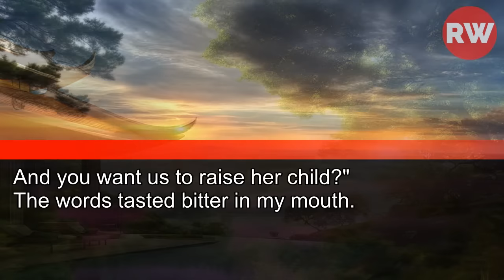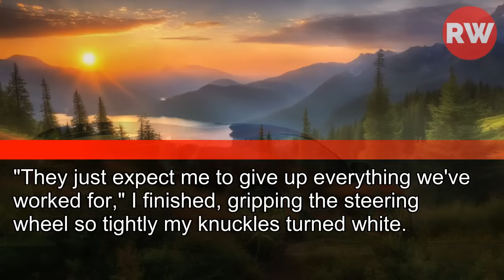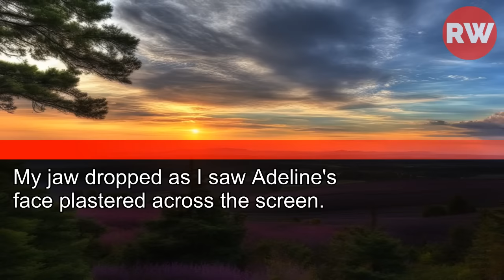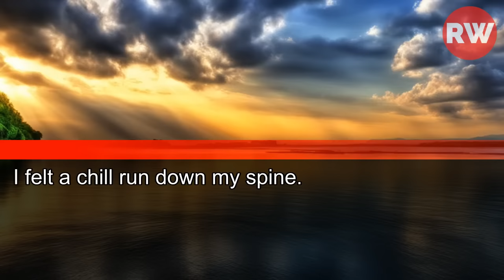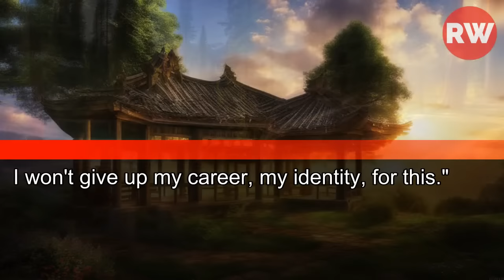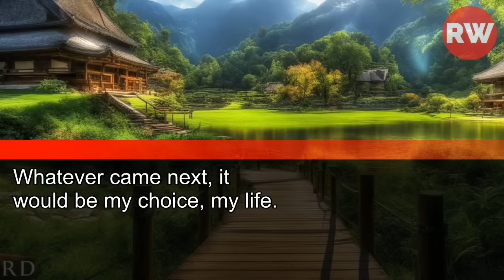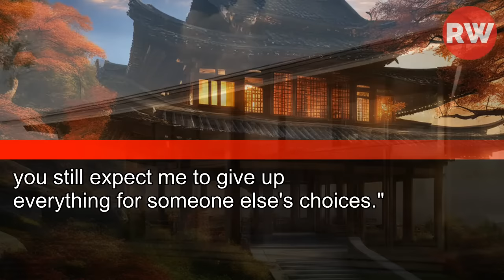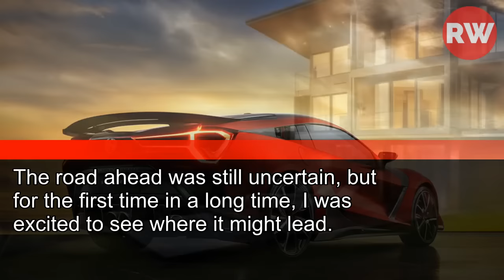My Husband and In-Laws Forced Me to Raise My Sister-In-Law's B@by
My Husband and In-Laws Forced Me to Raise My Sister-In-Law's B@by. I Divorced Him and Left, but When His Father Had a Heart Attack...
They Begged Me to Come Back!